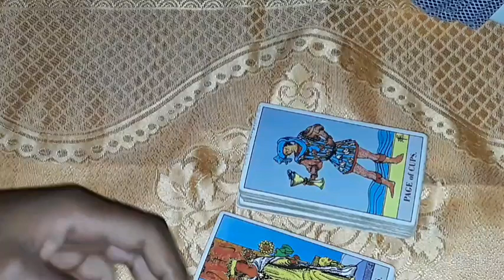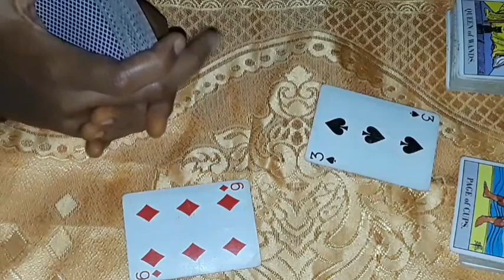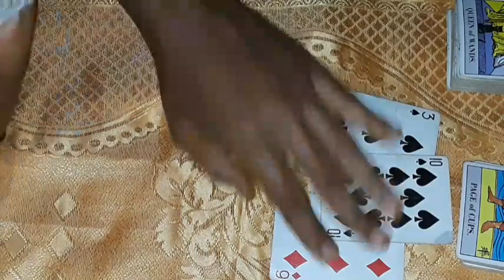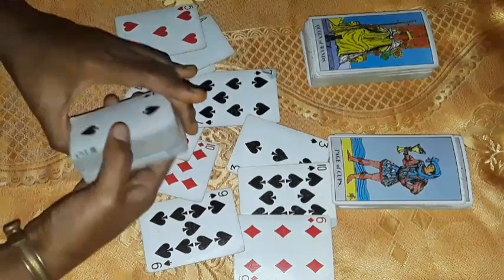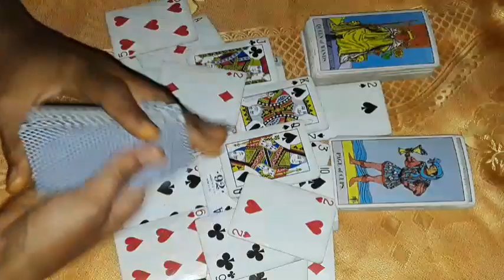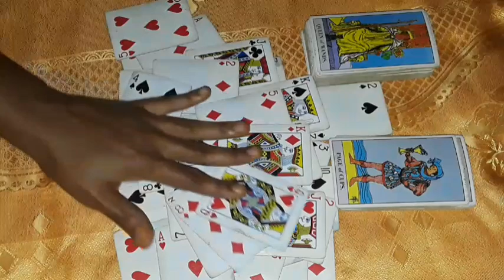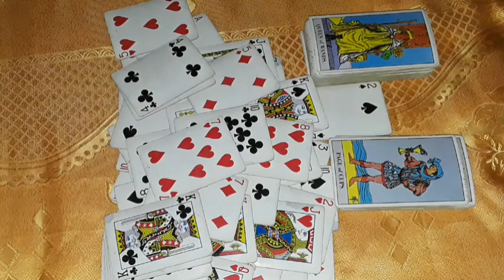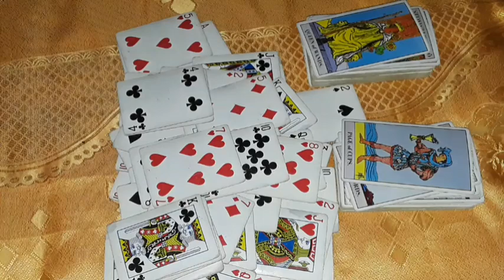CANCER *ITS TIME, YOU ARE READY FOR THIS and YOUR LOVE COMES AROUND